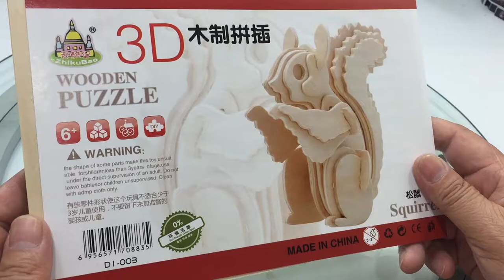DIY Miniature Squirrel ~ 3D Woodcraft Construction Kit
This Video instruction is showing you how to assemble the Squirrel from the beginning till end processing